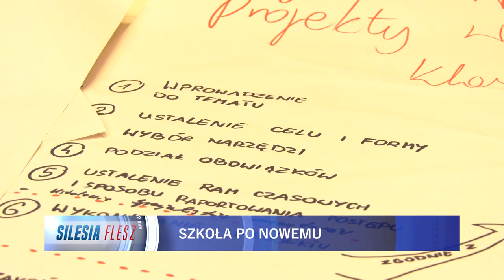Kongres oświaty w Katowicach 20.09.2023